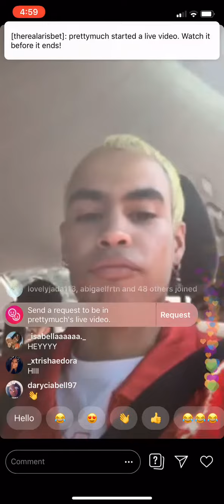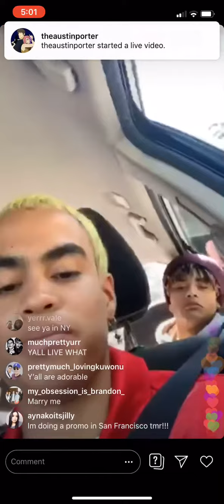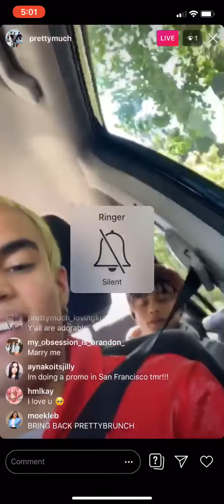Prettymuch instagram live 4/26/19 🌹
My thumbnails are ugly . Sksksk